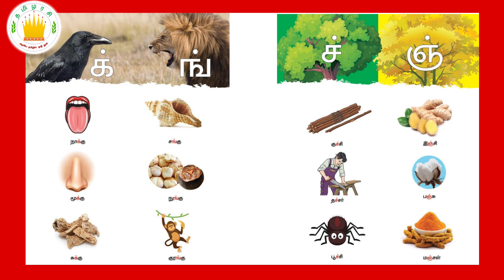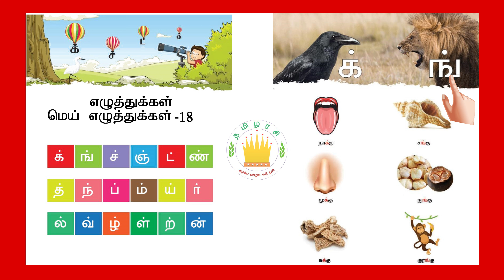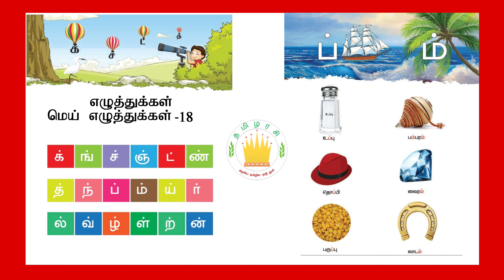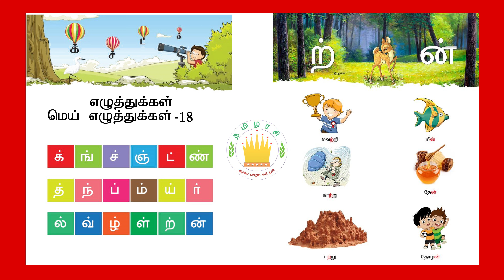தமிழரசி-மெய் எழுத்துக்கள்| mei eluthukkal in Tamil for kids| Tamilarasi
குழந்தைகளுக்கான மெய்யெழுத்துக்கள் - தமிழரசி |learn Mei Eluthukkal video for kids and children in Tamil |Tamilarasi for kids

Join with proud viewers of the Tamilarasi club by signup and show/motivate our kids talents